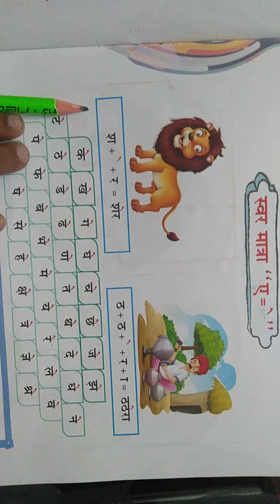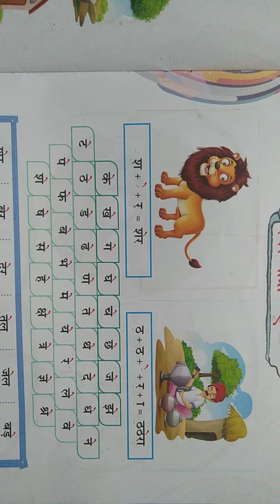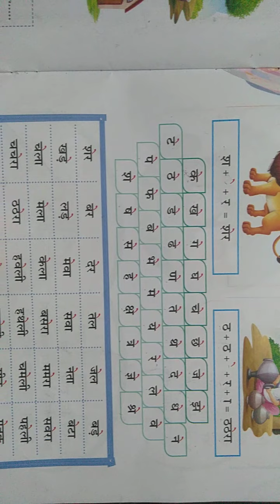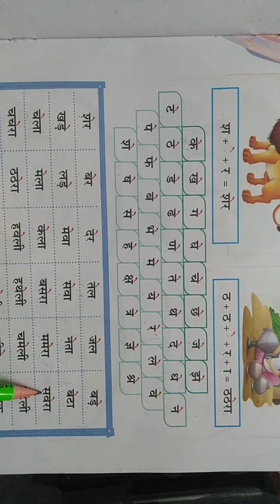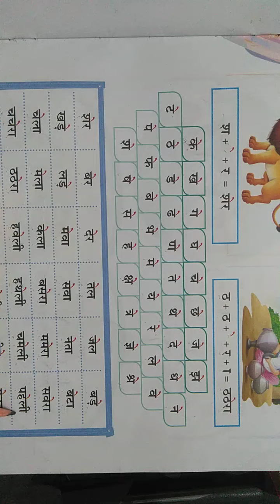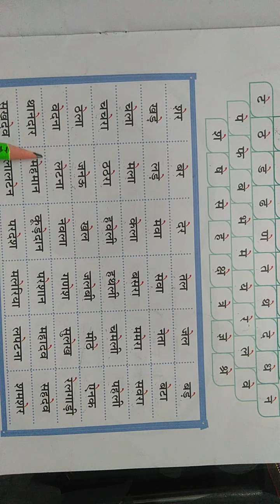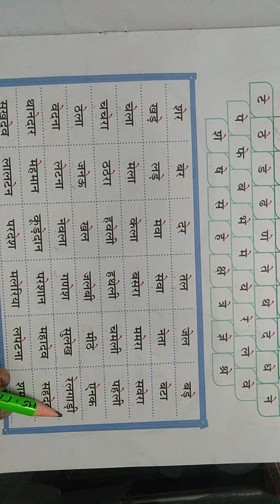Class- UKG Hindi- ए की मात्रा